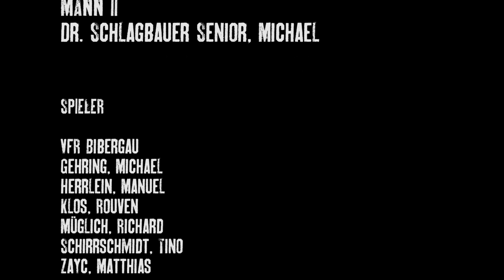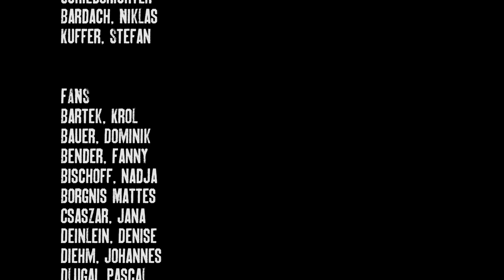19 Spiele - 19 Mal Emotion pur: Hol Dir Deine Dauerkarte! JETZT!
Kickers. 90 Minuten. Ein leben lang.
Sei ein Teil der Kickers-Familie. Hol Dir Deine Dauerkarte! JETZT!